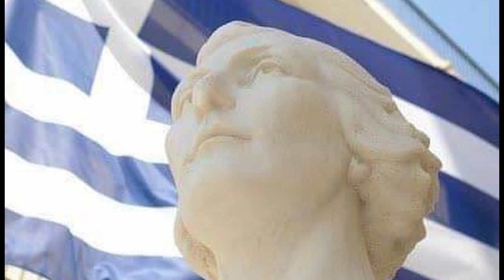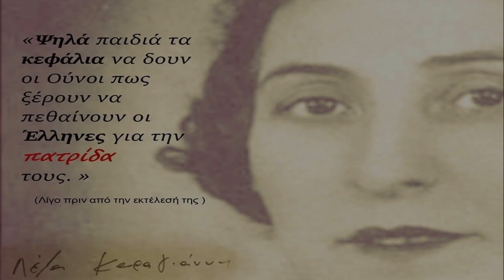Χρυσάνθεμα (εις μνήμην Λέλας Καραγιάννη)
Τα "Χρυσάνθεμα" είναι ένα τραγούδι αφιερωμένο στην αντιστασιακή , ηρωΐδα , μάνα εφτά παιδιών, Λέλα Καραγιάννη την οποία οι Γερμανοι κατακτητές  εκτέλεσαν στο  άλσος Χαϊδαρίου, μαζί με άλλους 59 αγωνιστές της Αντίστασης, στις 8 Σεπτεμβρίου 1944, περίπου ένα μήνα πριν από την Απελευθέρωση.

Κατά την κατοχή, είχε γίνει μέλος της Αντίστασης, μετατρέποντας το σπίτι της σε αρχηγείο της οργάνωσης «Μπουμπουλίνα». Την οργάνωση δημιούργησε και χρηματοδότησε η ίδια, το 1941.
Τον Οκτώβρη του 1941 συνελήφθη και μετά από 7 μήνες απελευθερώθηκε. Στόχος της οργάνωσης ήταν η φυγάδευση Βρετανών στρατιωτών (είχε οργανώσει δίκτυο 150 στρατιωτών) στο Κάιρο αλλά και δολιοφθορές κατά του εχθρού. Η οργάνωση διώχθηκε ανηλεώς από τη Διεύθυνση Ειδικής Ασφαλείας του Κράτους, κάτι που οδήγησε, μεταπολεμικά, στην καταδίκη των μελών της Ειδικής Ασφάλειας.

Η Καραγιάννη είχε δημιουργήσει  και δίκτυο κατασκοπείας το οποίο, μεταξύ άλλων, συγκέντρωνε πληροφορίες για τις κινήσεις των γερμανικών πλοίων, υπέκλεπτε σχεδιαγράμματα αεροδρομίων και διοχέτευε πληροφορίες για Έλληνες συνεργάτες των αρχών κατοχής.
                                       Ελένη Σιούφτα.
Ιδιαίτερες ευχαριστίες στους:
Χρίστο Ντουμανη για τα βίντεο Drone Doumanis.
Γιάννη Γιαννακενας για το φωτογραφικό υλικό.
Κύπρο Χ''Λοΐζου για την καλλιτεχνική κάλυψη των πλάνων.
Σοφιανό Χαραλαμπιδη για την Ενορχήστρωση και Ηχοληψία.

Στίχοι: Ελένη Σιούφτα.
Μουσική - Ερμηνεία: Μάριος Συμεου.
Μπάσο: Κύπρος Χ''Λοΐζου.
Ντράμς: Νικόλας Χ''Λοΐζου.
Κιθάρα: Σοφιανός Χαραλαμπιδης.